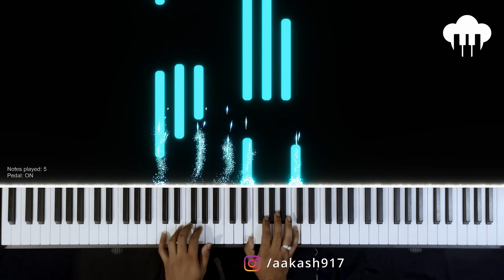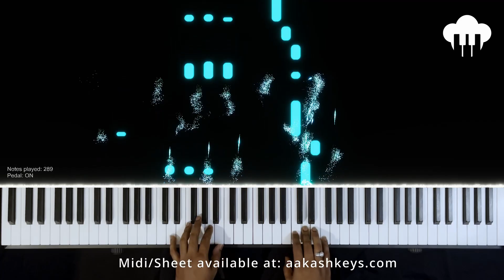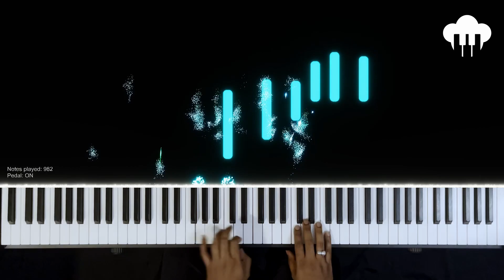Tum Mile - Title | Piano Cover | Neeraj Shridhar | Aakash Desai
♪ Song: Tum Mile - Title
♪ Singer: Neeraj Shridhar
♪ Movie: Tum Mile
♪ Lyrics: Kumaar
♪ Music Label: Sony Music India

My recommendations:
1. Keyboard for beginners
2. Keyboard for intermediate players
3. Optional 88 keys piano other than mine